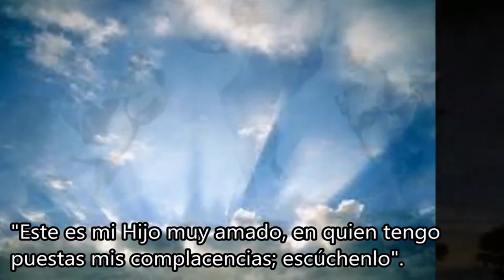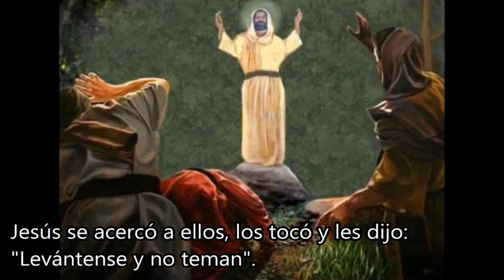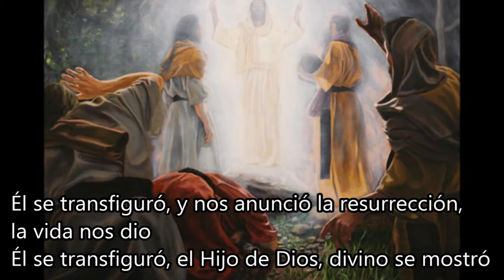Reflexión de la Transfiguración Agosto 6 de 2017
Reflexión del Evangelio de la Transfiguración.